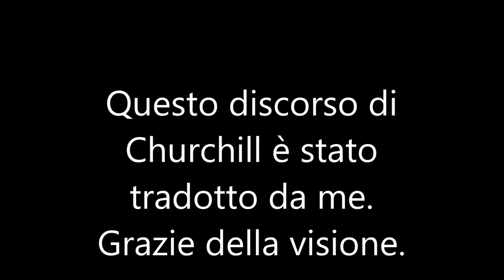We shall never surrender! - Winston Churchill's Speech 1940 - [SUB ITA]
DISCORSO DI CHURCHILL IN INGLESE:
"We shall not flag or fail. We shall go on to the end.
We shall fight in France,
we shall fight on the seas and oceans,
we shall fight with growing confidence and growing strength in the air,
we shall defend our island, whatever the cost may be.
We shall fight on the beaches, we shall fight on the landing grounds,
we shall fight in the fields and in the streets,
we shall fight in the hills; we shall never surrender."

DISCORSO DI CHURCHILL IN ITALIANO:

NOI NON DEMORDEREMO NE VERREMO MENO.
NOI ANDREMO AVANTI FINO ALLA FINE!
NOI COMBATTEREMO IN FRANCIA,
NOI COMBATTEREMO SUI MARI E SUGLI OCEANI.
NOI COMBATTEREMO CON CRESCENTE FIDUCIA
E CRESCENTE FORZA NELL'ARIA.
NOI DIFENDEREMO LA NOSTRA ISOLA A QUALSIASI COSTO!
NOI COMBATTEREMO SULLE SPIAGGE!
NOI COMBATTEREMO NEI LUOGHI DI SBARCO!
NOI COMBATTEREMO SUI CAMPI E SULLE STRADE!
NOI COMBATTEREMO SULLE COLLINE!
NOI NON CI ARRENDEREMO... MAI!